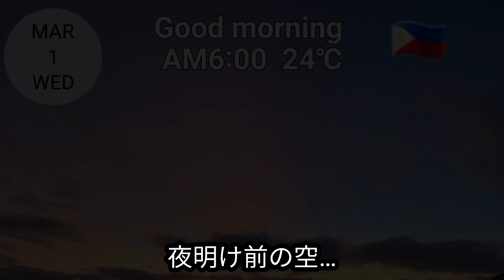インコたち🦜3月も元気に外遊び中❣️😊オカメさん、コザクラさん、ボタンさんたちです💞😄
3月になりましたね😊こちらフィリピンは常夏ですが、3月から5月が、特に、サマーです🥵🥵
今月も元気に宜しくお願いします❣️😊

フィリピンで、総勢50羽程のインコと暮らしています。
基本的には、朝撮れ動画を日本時間の13時前後に投稿しています。
▼関連動画
▼【Honda Secret Base】